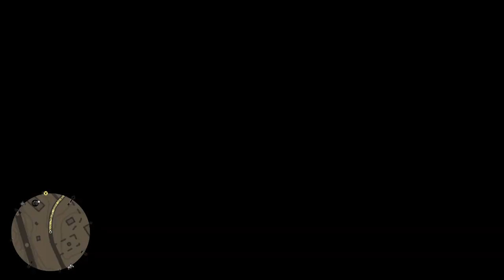Red Dead Redemption 2_20230525032922